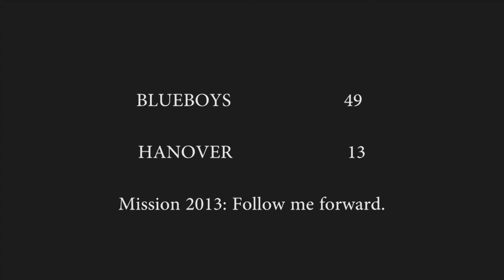Illinois College Week 1 Football Highlights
Highlights from Illinois College's 49-13 win at Hanover College on September 7, 2013